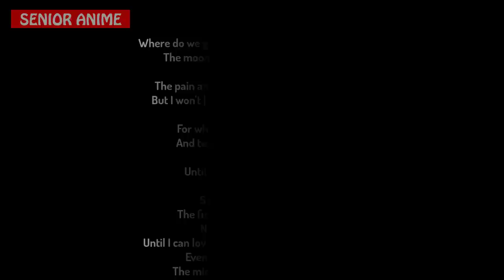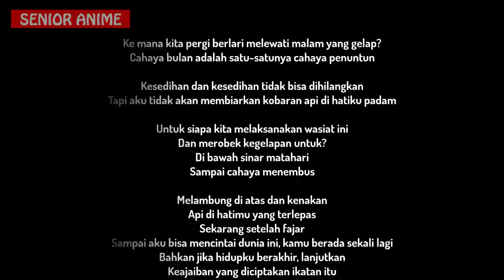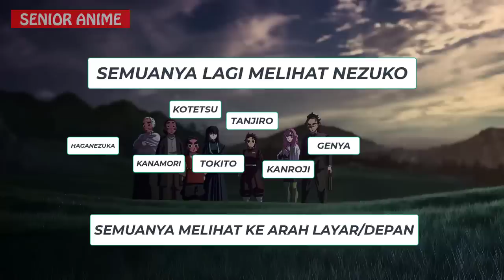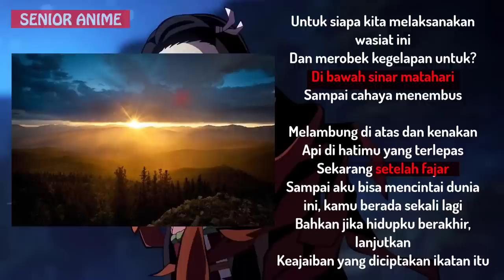NEZUKO AKAN M4TI..?! | Review Opening Season 3 Kimetsu no Yaiba/Demon Slayer..!!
Ini dia breakdown opening s3 kny..!!!?Simak Videonya!